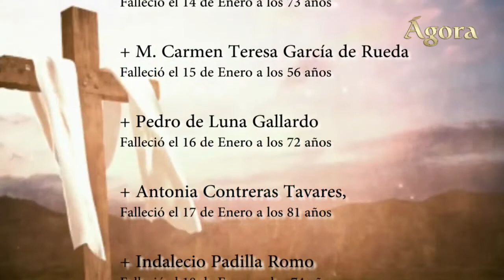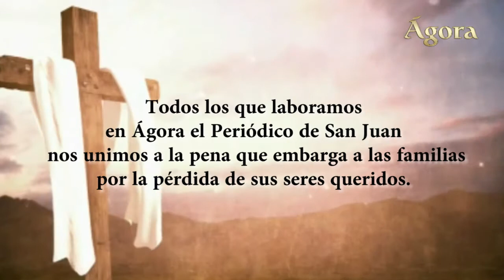OBITUARIOS - Personas que fallecieron en San Juandel 1 de Enero al 14 de Febrero del 2018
Personas que fallecieron en San Juan de los Lagos del 1 de Enero al 14 de Febrero del 2018